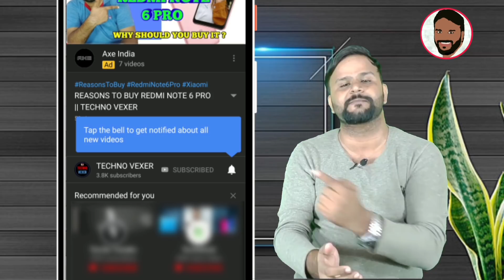REDMI 9 POWER @ ₹ 8,990 || AMAZON GREAT REPUBLIC DAY SALE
Hello Friends, You are welcome in a new video of TECHNO VEXER ,friends,to know about Offers om Redmi 9 Power in Amazon sale Please  watch this video till the end and never feel shy to add your queries in comment box and please give your valuable comments what you think about them.

नमस्ते ‌दोस्तों, TECHNO VEXER के नए विडीयों में आपका स्वागत है, दोस्तों Amazon sale में Redmi 9 Power के Offers के बारे में जानना है तो ये विडीयों अंत तक देखें |

VIDEO HIGHLIGHTS:
00:12- VIDEO STARTS

Friends You also  can follow me on:
दोस्तों यहां आप मुझे फाॅलो भी कर सकते हैं:

धन्यवाद